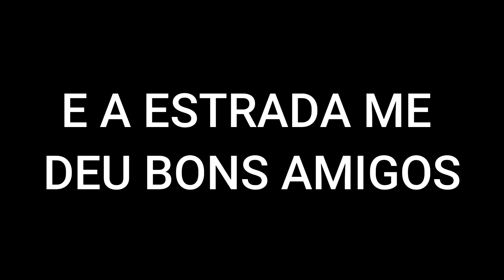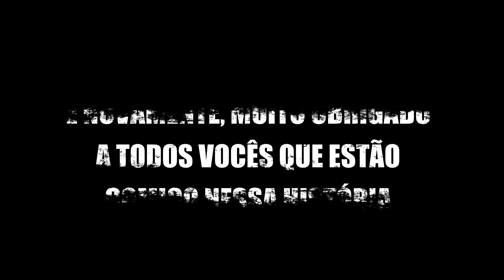Somos mais de 3000 em uma kombi home rodando o Brasil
Chegamos a duas marcas muito importantes para este canal, 3000 inscritos e finalmente chegamos a tão sonhada monetização no youtube.

Quero agradecer a todos que passaram pela minha vida, agradecer a cada inscrição, a cada comentário, a cada curtida e a todos que compartilharam os vídeos desse canal me fazendo chegar a este nivel, agora vamos mudar de faze e fazer videos cada vez melhor para vcs

Aos grandes amigos que fiz nessa estrada.

*Pix para contribuição*
Nome José R. T. Neto

𝗖𝗼𝗻𝘁𝗮𝘁𝗼𝘀:
😎𝙍𝙤𝙙𝙧𝙞𝙜𝙤 𝙉𝙚𝙩𝙤
✓ 𝘐𝘯𝘴𝘵𝘢𝘨𝘳𝘢𝘮 bemaventuradostrip

ɴᴏꜱꜱᴀꜱ ʀᴇᴅᴇꜱ ꜱᴏᴄɪᴀɪꜱ
✓ 𝘐𝘯𝘴𝘵𝘢𝘨𝘳𝘢𝘮 e 𝘧𝘢𝘤𝘦𝘣𝘰𝘰𝘬 : Eu tô chegando Mundão